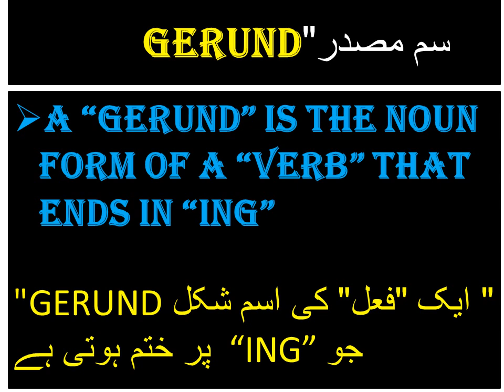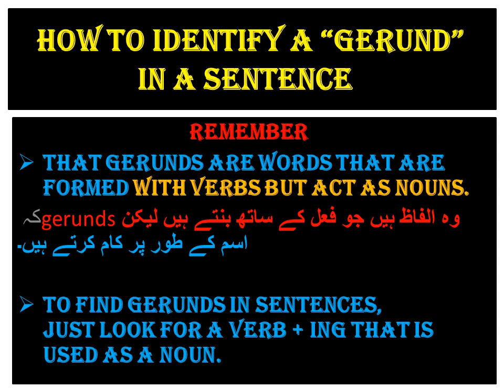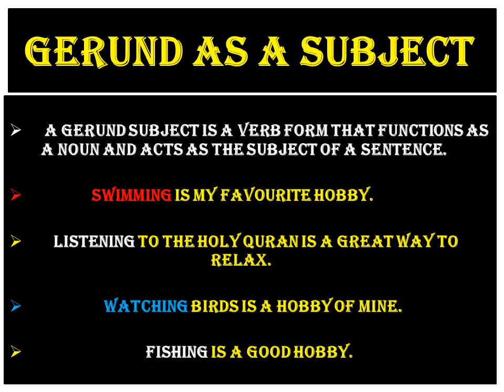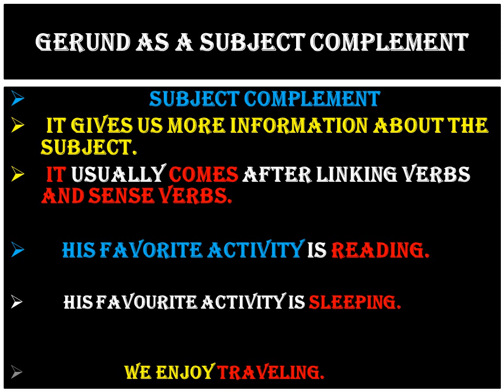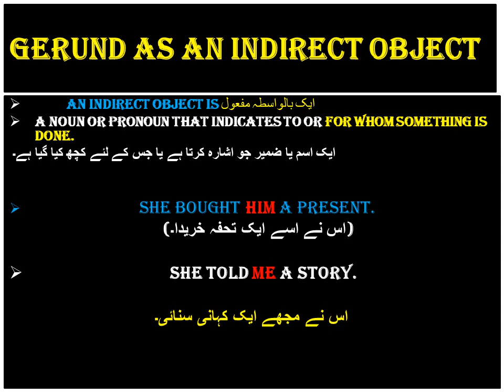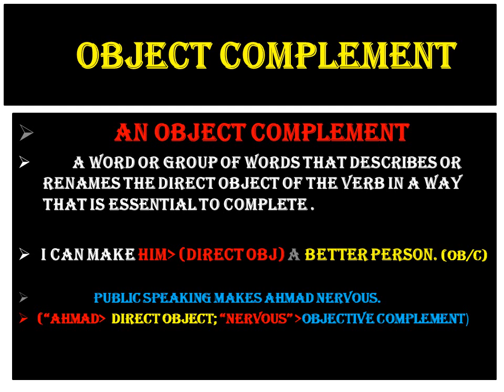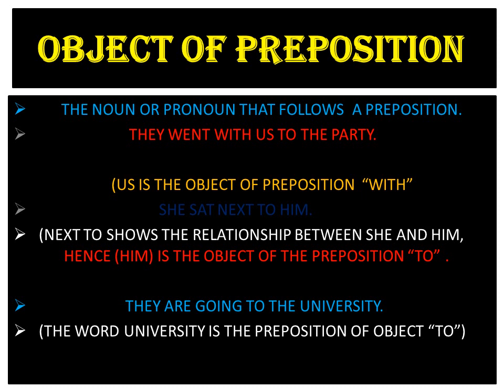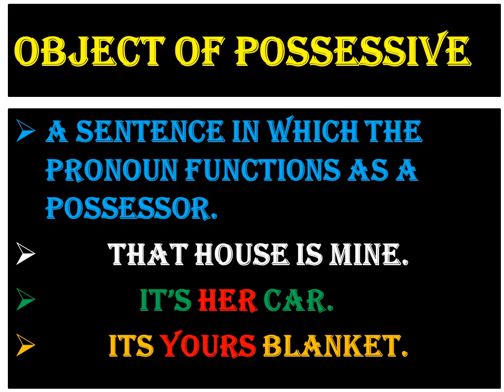GERUND TYPES WITH EXAMPLES || FOR BEGINNERS|| LEARN WITH GEMINI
In this lecture you would find information about gerund. What is meant  by gerund. Definition, its types, and examples.